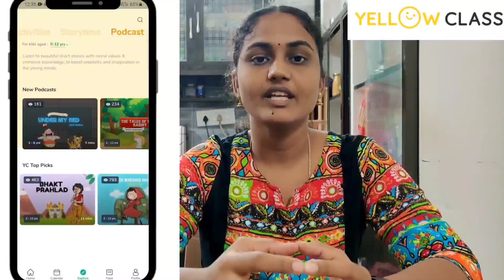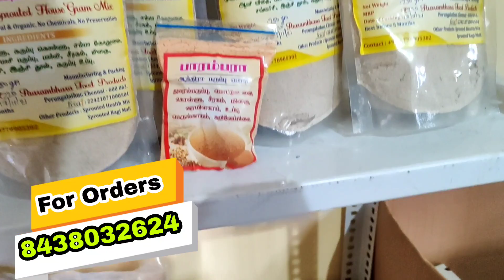DIML | என்னோட புது மண் பாத்திரங்கள் | குழம்பு பொடி Ready | Simple Day in our Lives | RK Family Vlogs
⭐ December Contest Details: Kids love winning new things and Yellow Class knows this.
In December, Yellow Class is running a competition where kids can win a cash
scholarship worth 1 lakh rupees: